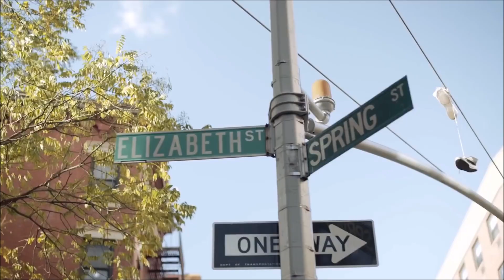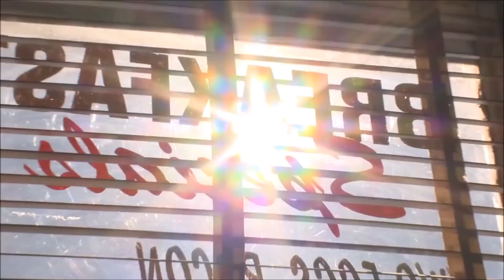Lacosta69 & Trần Mai Anh - Fly above the clouds